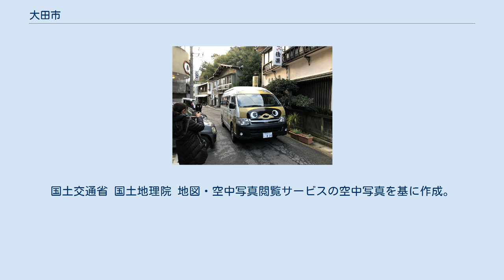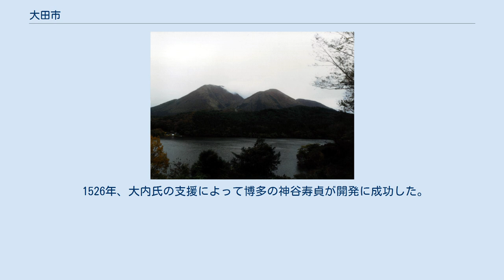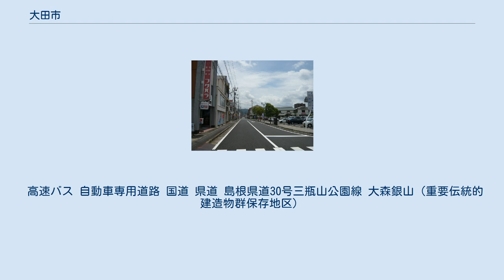大田市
温泉津温泉 三瓶山と浮布池 大田市（おおだし）は、島根県の中部にある市。
日本海に面し、石見地方の東部に位置している。
隣接する出雲市とともに、県中部の中心地域となっている。
 地理的・歴史的に、出雲と石見の中継点としての性質を持っている。
そのため、石見地方の中では出雲地域との繋がりが強い。
 大田市中心部周辺の空中写真。
 1976年10月7日撮影の6枚を合成作成。
 大田市の大半は旧安濃郡と旧邇摩郡である。
但し大田市祖式町、大代町新屋・大家（新屋地区、大家本郷地区、北佐木地区の一部）はかつての邑智郡、大田市山口町山口・佐津目は、昔の出雲国（旧簸川郡）にあたる。
 市東部に位置する三瓶山は古くは「佐比売山」と呼ばれ、『出雲国風土記』の国引き神話において「火神岳」（大山）とともに島根半島を引き寄せて繫ぎ止めた杭であるという。
 市域西部の大森は戦国時代から江戸時代にかけて日本最大の銀山とされた石見銀山の地である。
 1526年、大内氏の支援によって博多の神谷寿貞が開発に成功した。
その後、大内氏やその後継である毛利氏と出雲の尼子氏の間で銀山争奪戦が繰り返された。
江戸時代には幕府直轄領（天領）となり、石見銀山領が置かれた。
江戸期にほぼ掘り尽し、1920年代には完全に閉山した。
 2007年に「石見銀山遺跡とその文化的景観」として世界遺産に登録された。
 主要産業として農業、畜産業、水産業（漁業、水産加工業）、瓦製造業（石州瓦）、観光業などがある。
 路線バス 大田市生活バス湯野津線　タヌキがモチーフされている。
 高速バス 自動車専用道路 国道 県道 島根県道30号三瓶山公園線 大森銀山（重要伝統的建造物群保存地区）